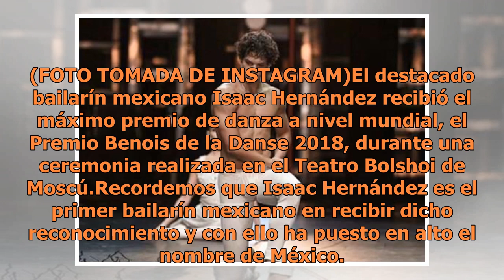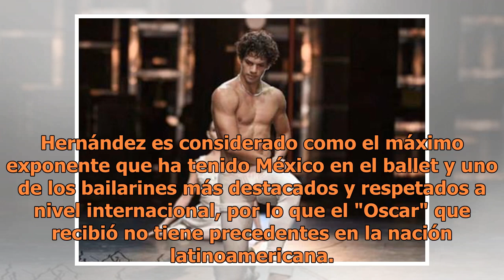Bailarín mexicano Isaac Hernández recibe el "Oscar" de la danza en Moscú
El Premio Benois de la Danse, es considerado como uno de los más prestigiosos e importantes de la danza a nivel internacional y es la primera vez que un mexicano lo recibe. (FOTO TOMADA DE INSTAGRAM)El destacado bailarín mexicano Isaac Hernández recibió el máximo premio de danza a nivel mundial, el ...